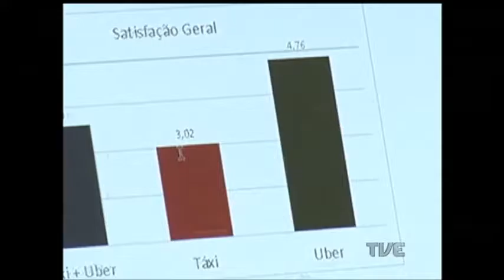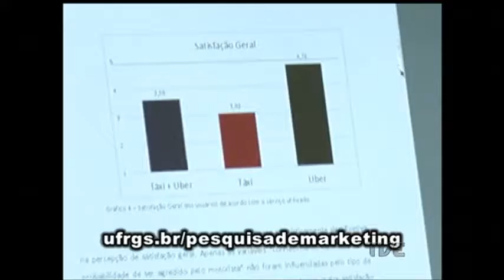Pesquisa da UFRGS aponta que segurança e qualidade são diferenciais do Uber em relação ao táxi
Segurança e qualidade. Essas foram algumas das vantagens apontadas por usuários do Uber em relação ao serviço prestado pelos taxis em Porto Alegre. O levantamento foi realizado em maio pela Escola de Administração da UFRGS e ouviu 320 pessoas na faixa etária dos 30 anos, em 8 bairros da capital. Todas eram usuárias dos dois tipos de serviço.